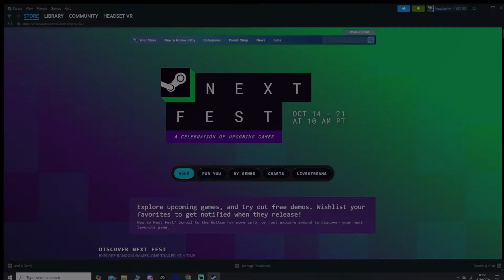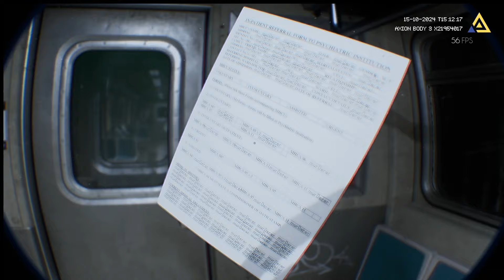Steam Next Fest UEVR Horror Selection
Steam Next Fest has been live for a couple of days now and as it is Halloween soon, I've found a few demo's that are playable using UEVR, in one or the other rendering method, but mostly playable in Native. There were one or two that I couldn't actually get as stable, which may need some working on, when they release, but there was one that was so damn good when I finished it, that I added it playable in flat because I couldn't get a stable performance in VR, which may be because of a number of reasons.
Intro 00:00:00
Game 1 00:01:12
Game 2 00:02:14
Game 3 00:03:11
Game 4 00:05:30